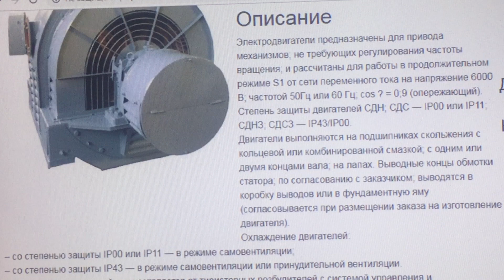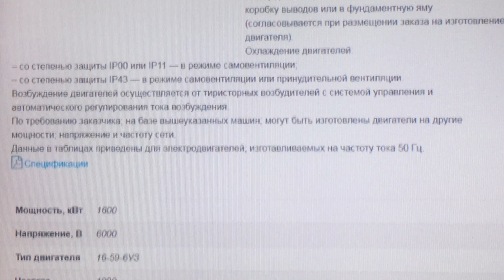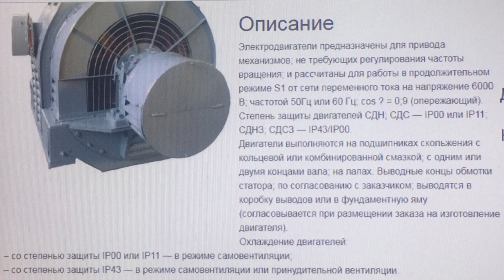16-59-6УЗ Синхронные электродвигатели серии СДН-2; СДНЗ-2 Артикул: 303.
Описание
Электродвигатели предназначены для привода механизмов; не требующих регулирования частоты вращения; и рассчитаны для работы в продолжительном режиме S1 от сети переменного тока на напряжение 6000 В; частотой 50Гц или 60 Гц; сos ? = 0;9 (опережающий).
Степень защиты двигателей СДН; СДС — IP00 или IP11; СДНЗ; СДСЗ — IP43/IP00.
Двигатели выполняются на подшипниках скольжения с кольцевой или комбинированной смазкой; с одним или двумя концами вала; на лапах. Выводные концы обмотки статора; по согласованию с заказчиком; выводятся в коробку выводов или в фундаментную яму (согласовывается при размещении заказа на изготовление двигателя).
Охлаждение двигателей:
– со степенью защиты IP00 или IP11 — в режиме самовентиляции;
– со степенью защиты IP43 — в режиме самовентиляции или принудительной вентиляции.
Возбуждение двигателей осуществляется от тиристорных возбудителей с системой управления и автоматического регулирования тока возбуждения.
По требованию заказчика; на базе вышеуказанных машин; могут быть изготовлены двигатели на другие мощности; напряжение и частоту сети.
Данные в таблицах приведены для электродвигателей; изготавливаемых на частоту тока 50 Гц.
Спецификации

Мощность, кВт
1600

Напряжение, В
6000

Тип двигателя
16-59-6УЗ

Description
Electric motors are designed to drive mechanisms; not requiring speed control; and are designed for continuous operation S1 from an alternating current network for a voltage of 6000 V; frequency 50Hz or 60Hz; cos? = 0; 9 (leading).
Degree of protection of SDN motors; SDS - IP00 or IP11; SDNZ; SDSZ - IP43 / IP00.
The motors are made on sleeve bearings with annular or combined lubrication; with one or two shaft ends; on the paws. Output ends of the stator winding; by agreement with the customer; are displayed in the terminal box or in the foundation pit (agreed upon when placing an order for the manufacture of the engine).
Engine cooling:
- with degree of protection IP00 or IP11 - in self-ventilation mode;
- with degree of protection IP43 - in self-ventilation or forced ventilation mode.
The motors are excited from thyristor exciters with a control system and automatic regulation of the excitation current.
At the request of the customer; based on the above machines; motors for other powers can be manufactured; mains voltage and frequency.
The data in the tables are for electric motors; manufactured at a current frequency of 50 Hz.
Specifications

power, kWt
1600

Voltage, V
6000

engine's type
16-59-6UZ

Rotation frequency, rpm
1000

Частота вращения, об/мин
1000